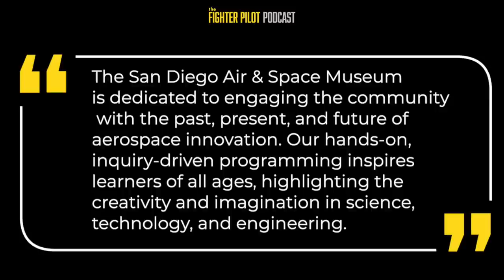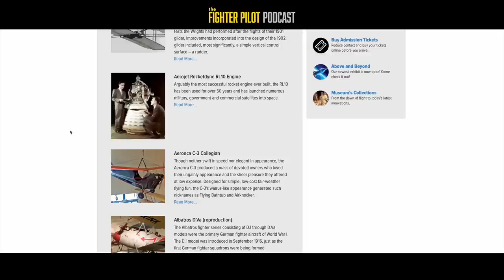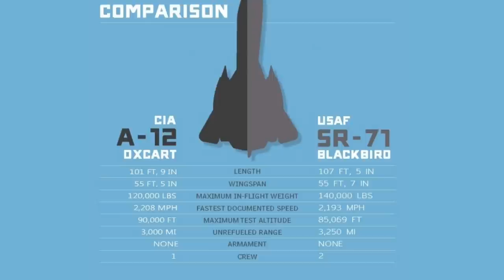Big Plans for the San Diego Air & Space Museum with "Slug" (ep. 166)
Retired usnavy fighter pilot, James "Slug" Kidrick, makes a case for aviation museums and how to keep patrons, besides just children, walking in the door. Slug had a hand in making the necessary arrangements for a San Diego Air & Space Museum f14tomcat to appear on an aircraftcarrier flight deck for the first time in more than a dozen years for the filming of topgunmaverick.

00:00 The Hook
00:32 Guest Intro & Flight Career
10:08 From fighter pilot to museums
16:15 Int'l Hall of Fame Event
23:35 History of the Museum
25:45 Special Aircraft Exhibits
33:25 During COVID
39:55 MiG-17 vs F-4
46:30 F-4U Restoration
53:49 The F-14 in 'Top Gun: Maverick'
1:00:00 Future for the Adventure Center
1:06:13 Future for SLUG
1:08:25 Fighter Jet Comparisons
1:13:13 Callsign story
1:16:20 A7 vs A4
1:19:00 Museum Guest Experience
1:21:30 Credits

Original music by Jaime Lopez.